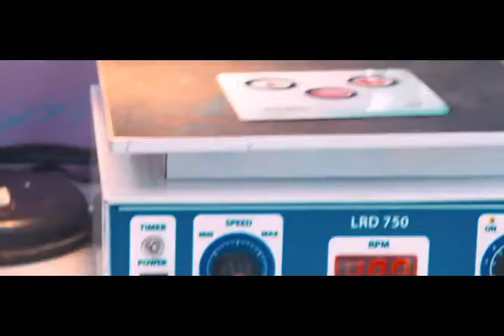হাঁটু ব্যথা বা হাঁটু ক্ষয় হবার কারণ জেনে নিন || Knee Pain Or Knee Joint Treatment